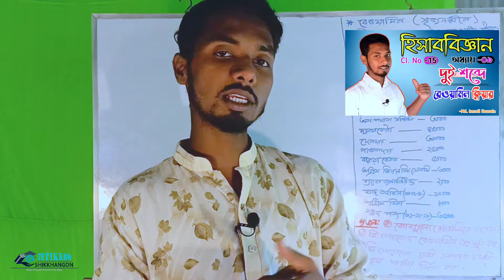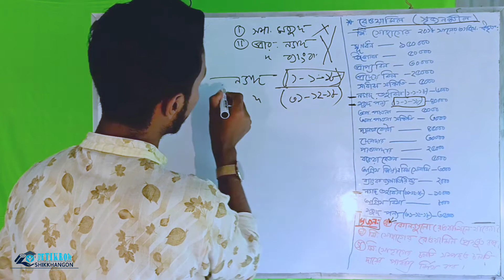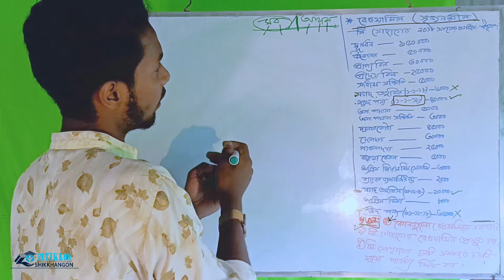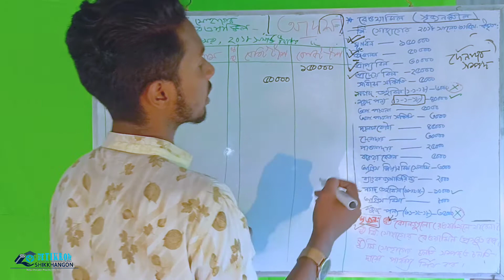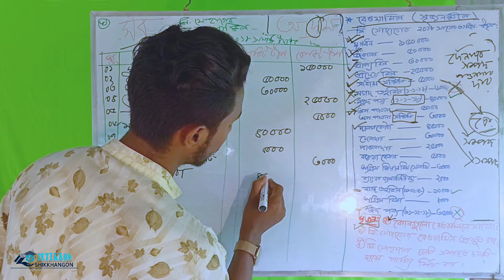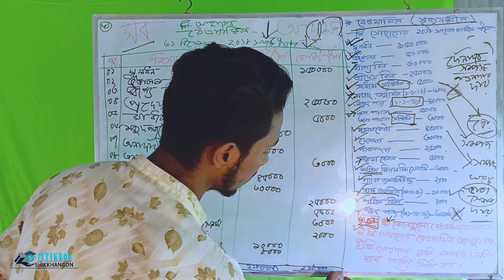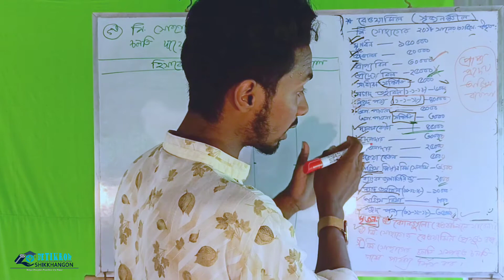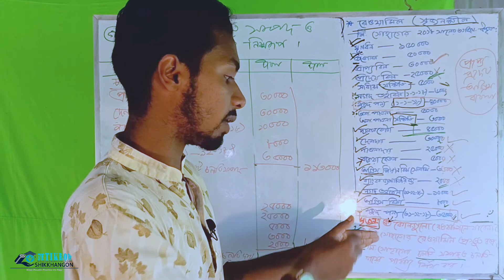রেওয়ামিল থেকে সৃজনশীল সমাধান || Accounting || Ismail Sir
In this video I have shown How to do creative question easily from rewamil from the book of Class 9-10 Accounting.
So, Today's Topics: Accounting Course in 26 Classes: রেওয়ামিল থেকে সৃজনশীল সমাধান।

 আজকের ক্লাসের প্রশ্ন স্ক্রিনশটঃ
^^^আজকের ভিডিওতে ৯ম-১০ম শ্রেণীর হিসাববিজ্ঞান বই থেকে আলোচনা করেছি যে, কীভাবে রেওয়ামিল থেকে খুব সহজে রেওয়ামিল থেকে সৃজনশীল প্রশ্নের সমাধান করবে?
And a say, In this channel I'll show some idea & technique here to learn something better.
In my Classes I will also be showing -
*Accounting 9-10,
*Finance 9-10 &
*Mathematics 5-10
*Board Question solving
*Resolving Classes

Student's Always Remember "Wise people practice on time". তাই তোমাকেও সময় মতো অনুশীলনের মাধ্যমে শিখতে হবে। ভিডিওটি দেখার পর অবশ্যই বাসায় প্রেকটিস করবে। কারণ নিয়মিত অনুশীলনই পারে সাফল্য বয়ে আনতে।

√ up next 🙂: আর্থিক বিবরণীর গোপন ট্রিক্স
Dear Student's,

A special thanks to: Junayed Neer 😘
Take care!!☺☺
আল্লাহ হাফেজ!!!🥰🥰🥰